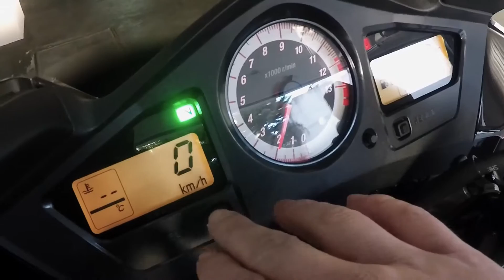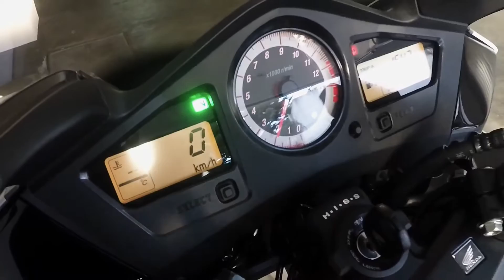VFR800 Cold Start | First of 2018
The first start of the viffer in 2018 :)